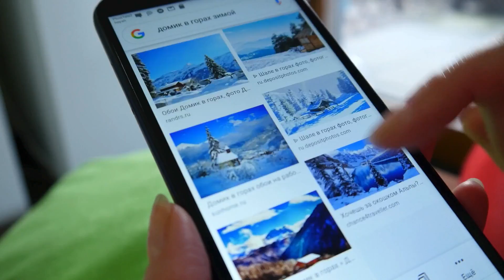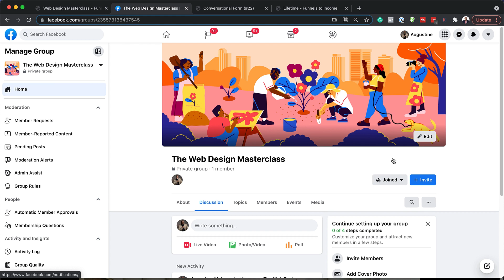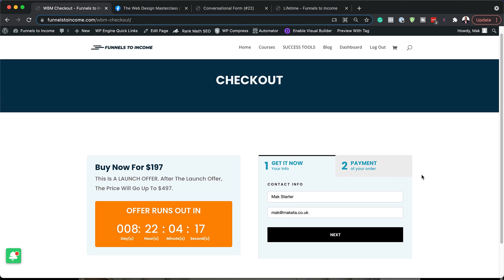New Web Design Masterclass - How To Make Websites That Bring Results : Web Design Courses Online UK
Learn everything you need to get started with web design, from registering your domain name until you have a fully functional website.